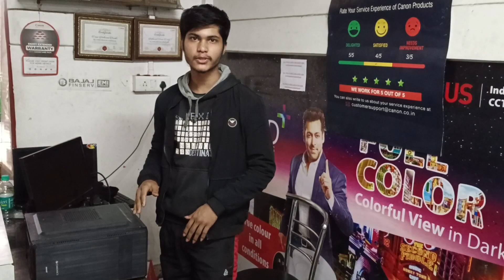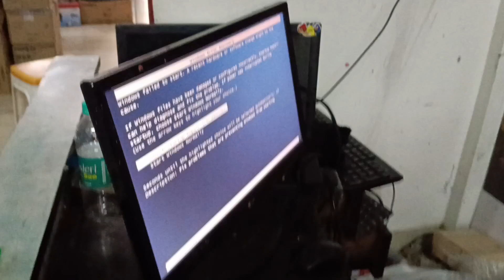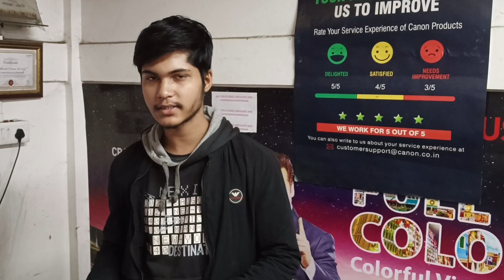How to fix Computer Turn on Then Turn off Immediately⚡ Computer on & off problem Ko kaise thik kare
how to fix computer Turn on Then Turn off automatically
computer bar bar on off problem Ko kaise thik kare
computer turn on and off problem solution